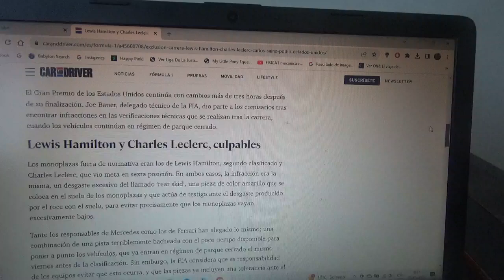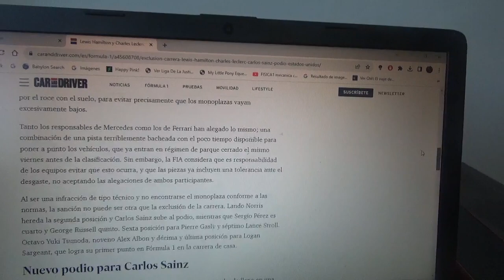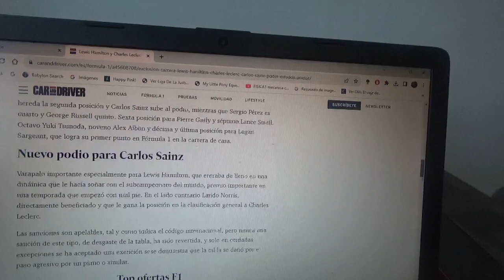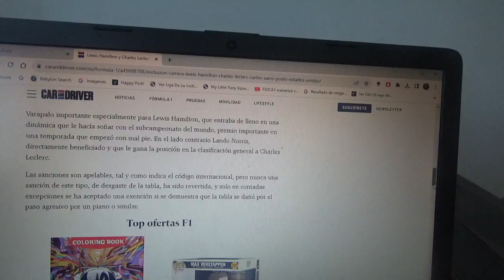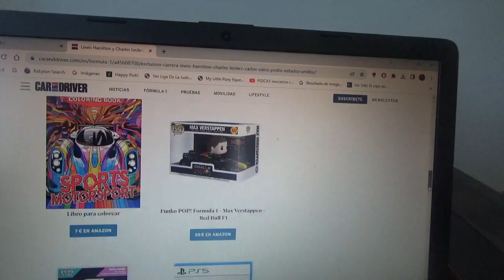Charles Leclerc y Lewis Hamilton descalificados del GP de Estados Unidos 2023 de F1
Se realizaron inspecciones técnicas a los coches del británico y monegasco las cuales no pasaron por lo que Lando Norris y Carlos Sainz Jr. terminaron heredando el podio